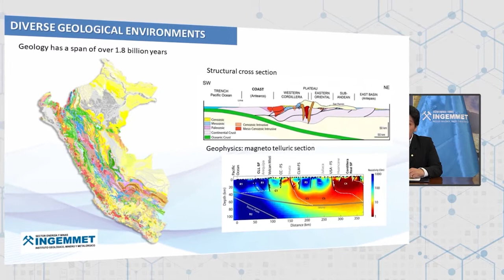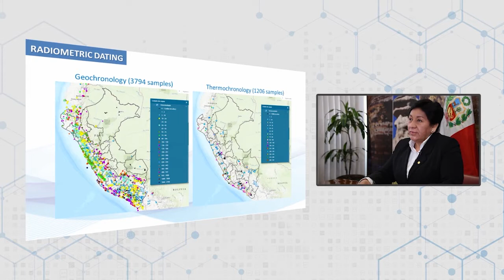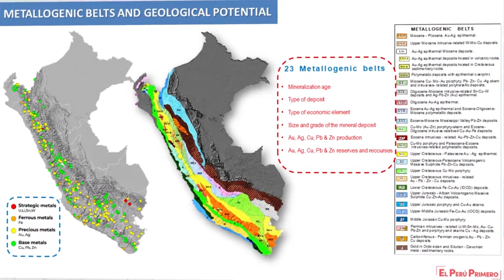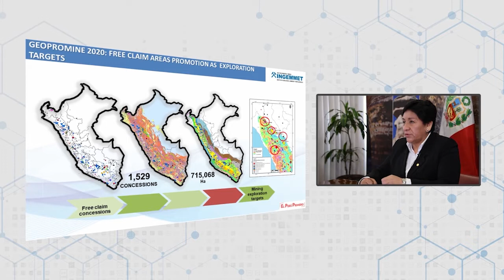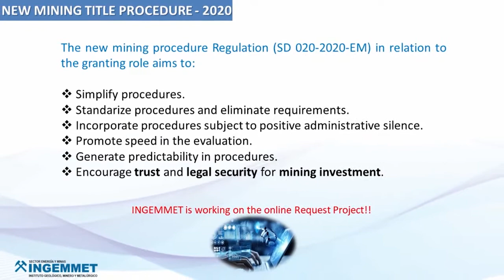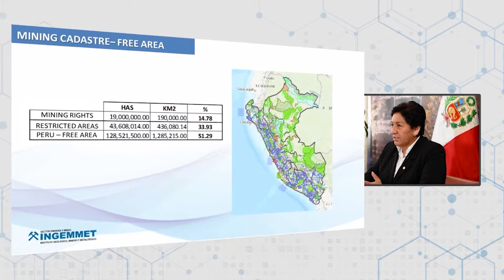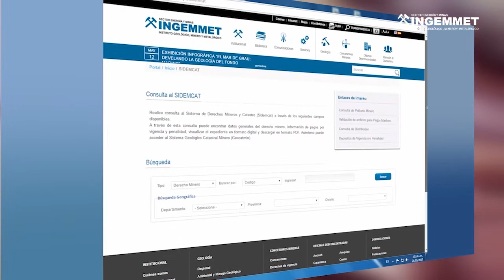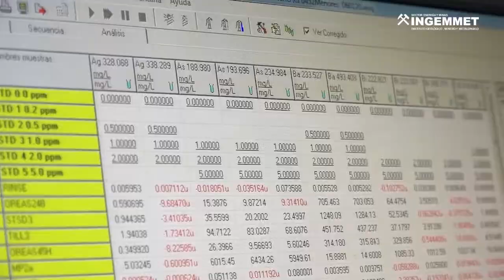IMARC 2020: "Potencial Geológico en el Perú: Contribuciones para la Promoción de Inversión Mineras"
Expositor: MSc. Susana Vilca Achata - Presidenta Ejecutiva del INGEMMET